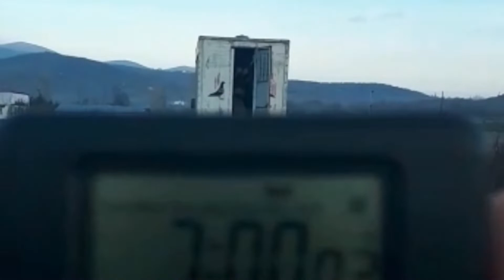Büyük 2020 posta yarışı başladı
postayarışı Evet arkadaşlar nihayet 2020 yarışı sonunda başladı. Herkese başarılar diler kazasız bir yarış yılı olmasını temenni ediyorum. Herkese saygılar sevgiler.